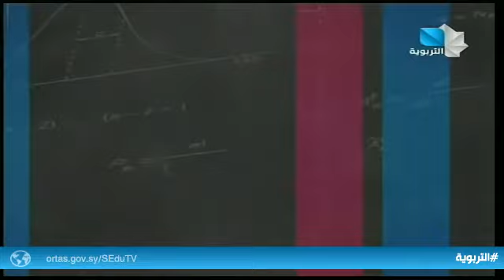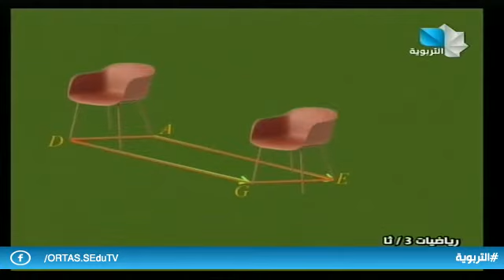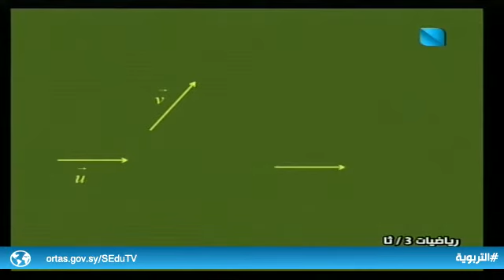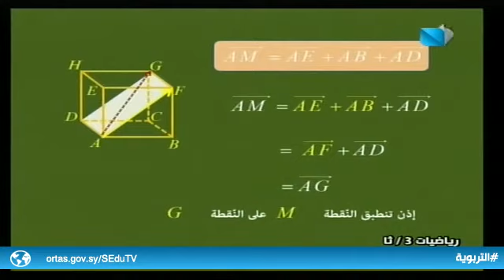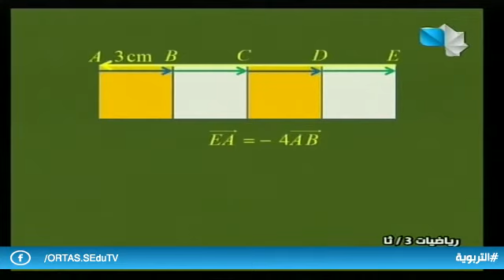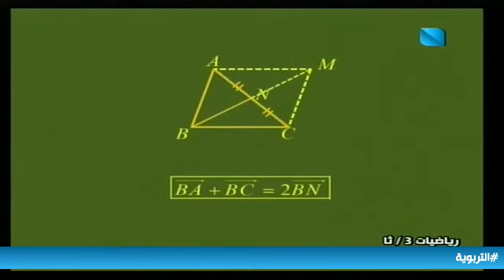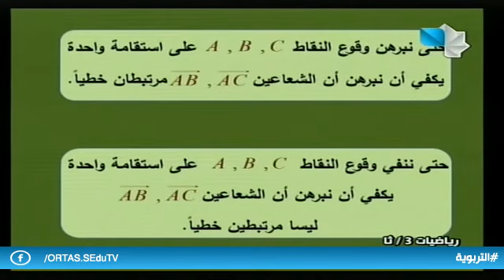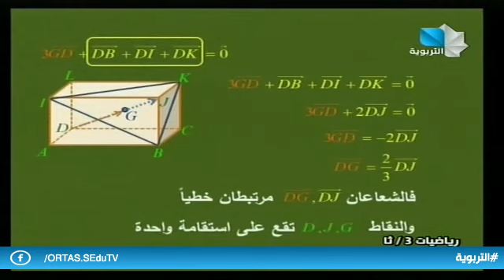دروس تعليمية / الثالث الثانوي العلمي - رياضيات 29.04.2021